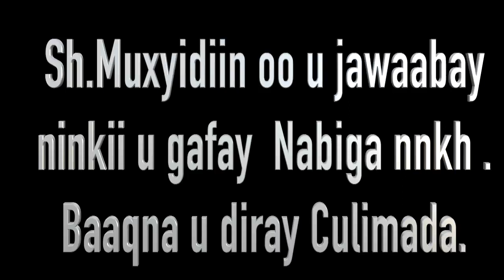JAWAAB:Caalimka weyn SH.Muxyidiin oo Si Aad ah u yaqaan Ninkii Nabiga ku Been abuurtay una jawabay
SH.Muxyidiin Xassan Ayaanle oo u jawaabay ninkii u gafay Nabiga nnkh, baaqna u diray culimada gobolka Mudug